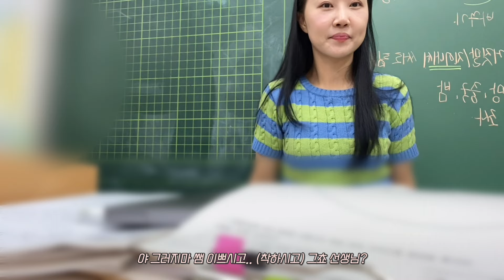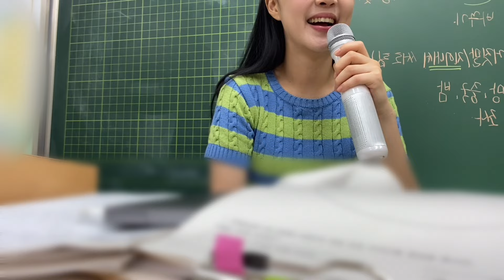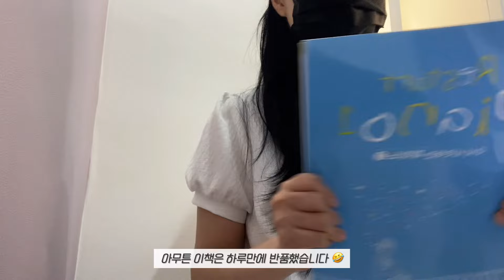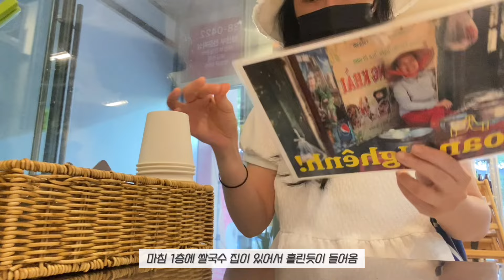[vlog] 교사 브이로그, 중학교 담임 교사 브이로그 | 쌤 방학 왜이렇게 짧아요? 쌤도 방학 끝나는게 싫어 🤣 | 피아노치는 중학교 교사 브이로그 | 직장인, 골프 브이로그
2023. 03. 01. ~ 현재까지 겸직 허가 ⭕️
*매년 3월마다 갱신
학생들 초상권 동의 ⭕️
(애기들을 위해서 모자이크 하지만, 애기들은 모자이크 안하고 싶어하는게 함정 🤣)

우리 애기들의 텐션을 감당하지 못하고 힘들어하는 유들리입니다
방학 끝나고 제일 많이 들은 말 "쌤 방학 왜이렇게 짧아요?"
..그러까.. 365일 내내 방학이면 좋겠다 그치?

그리고 우리 애기들이 다음으로 많이 하는 말
🐥 "쌤 저는 왜 유튜브에 안나와요?"
🤦🏻‍♀️ 말을 잘 들어야...

우리 직장인, 자영업, 교사 여러분들 언제나 화이팅합시다 🫶🏻

✔️ 골프는 제 월급에서 무리가 가지 않는 선으로 열심히 하고 있어요🏌🏻‍♀️
 (할부같은거 안하고 적금 잘 넣고 남는 돈으로 모아서 연습장 결제)
✔️ 영상에 나오는 애기들은 물론 우리 애기들한테 사비로 간식 많이 제공합니다
✔️ 수업에 지장가지 않는 선에서 촬영하고 수업 외 시간에 편집하고 있어요
✔️ 착장정보가 궁금하시면 언제든 댓글 달아주세요 ❣️
 (대부분 오래된 옷이라 안팔 수도 있어요 ㅠ^ㅠ)
✔️ 피아노 학원도 내돈내산 (한달 교습비 엄청 쌈)
✔️ 골프 웨어도 필요성을 못느껴서 마구마구 돌려입기 완